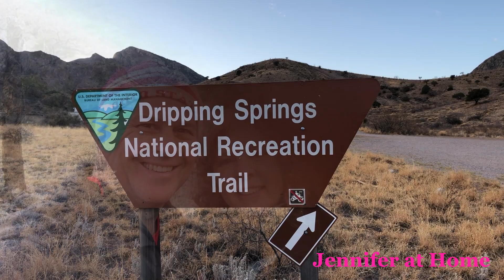500th YOUTUBE VIDEO CELEBRATION! Q&A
Welcome Everyone to my Home! Thank you for joining us me for this special occasion.  I am celebrating my 500th Video on YouTube! This video is dedicated to my children and our beloved Grand dog, Jayde.

I hope you have enjoyed my videos of the past two years.  Do you have a favorite?  Maybe there was a favorite moment.

If you are a new subscriber, I hope you enjoy the whole video. I wouldn’t want anyone to miss my upcoming videos.

Sarah’s Poshmark:
Poshmark.com/closet/@dressedbysarah